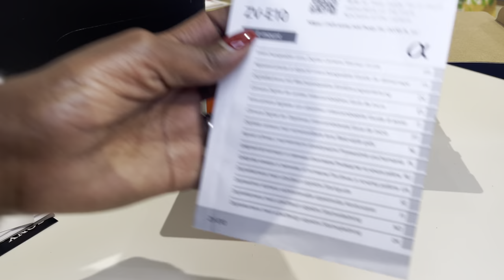The Moment I've Been Waiting For: Unboxing My Sony ZV-E10 Camera! || ThisIsEssy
Hi friends, I'm thrilled to take my vlogs to the next level in 2023. That is why I purchased this incredible camera.

happy holidays!🎄